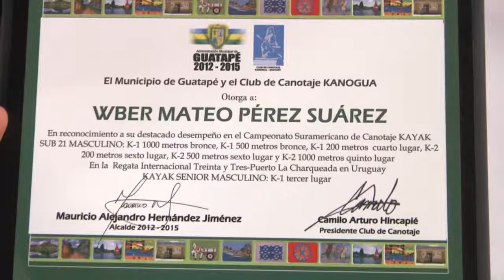Reconocimiento a Deportistas de Canotaje (Mayo 1)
El piragüismo, canotaje o canoa kayak es un deporte acuático que se practica sobre una embarcación ligera, normalmente de fibra de vidrio o plástico (en embarcaciones de recreo), y fibras de kevlar o carbono (en embarcaciones de competición). La embarcación es propulsada por una, dos o cuatro personas (pero no tres) con una pala. Las principales embarcaciones utilizadas son el kayak, propulsado por una pala de dos hojas, y la canoa, propulsada por una pala de una sola hoja.

Las competiciones se hace normalmente en los meses de verano, sin embargo, los entrenamientos se realizan durante todo el año. Se divide en categorías según la edad y sexo. La división por edad establece la distancia que se rema en cada categoría (la distancia va aumentando conforme se va subiendo de categoría).